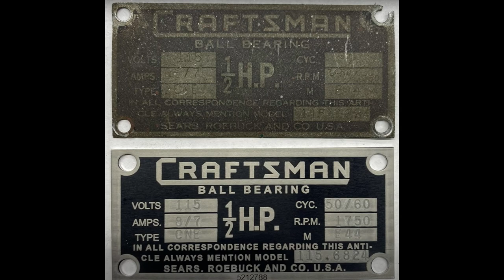Part 14 Rebuild 150 Craftsman Drill Press (Fabrication of Motor Spacer and Final Assembly)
Chapters
00:00 Start
00:18 Intro
01:09 Modifying the Bushing for the Motor Pulley
02:51 Polishing the Carriage Bolt Heads
03:41 Fabricating the Motor Capacitor Spacer
04:56 Installing the Spacer
07:09 Installing the Motor Mount
09:13 Mounting the Motor
10:46 Installing the Motor Pulley
11:37 Installing the V Belt
11:54 Installing the Motor Mount Threaded Stud
12:09 Tensioning the V Belt
13:11 Powering up the Drill Press
14:30 The Finished 150 Drill Press
16:04 The Next Project

This video is Part 14 in a series of videos that covers the rebuilding of a Classic Craftsman 150 Drill Press made by King Seeley between 1958 and 1964.

For more information about Classic Craftsman Drill Presses check out:
Vintage Machinery